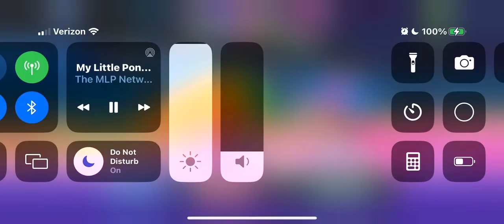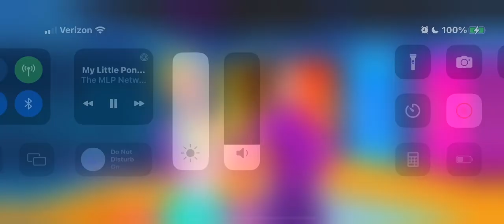Gymnastics, superstar, bars, part 6￼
Music welcome to the show from my little pony Equestria girls rainbow rocks￼￼

Keep checking daily as I continue to my little pony Equestria girls series ￼